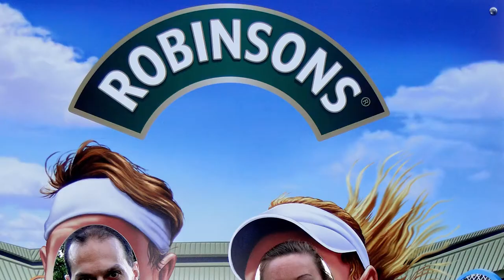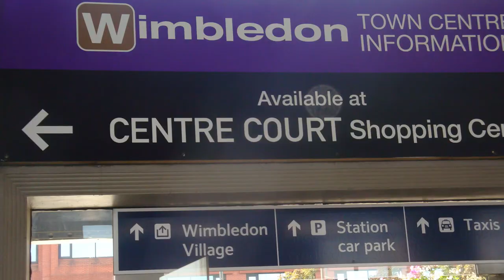203. ЛОНДОН. Моя первая съёмная комната в Уимблдоне (Wimbledon, Southfields) - цена, район, соседи.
203. ЛОНДОН. Моя первая съёмная комната в Уимблдоне (Wimbledon, Southfields) - цена, район, соседи.

Сегодня расскажу как я год (июль 2011- август 2012) снимала  свою первую комнату в Лондоне. Я решила переехать поближе к школе английского языка - на запад.

Сколько стоит и как выглядит жильё в районе Уимблдон, а также про отношения с соседями по квартире и про условия проживания в съёмном жилье - на примере моей первой комнаты, которую я снимала в Лондоне!